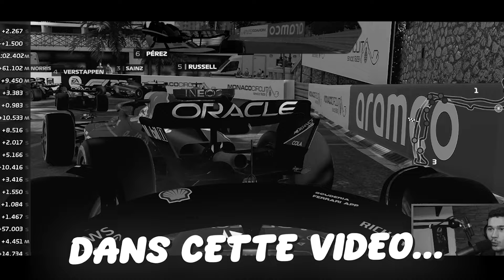MONACO SANS RÈGLES 😂😱 (NO RULES)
🚨 Bonjour à tous 🚨 Aujourd'hui on se retrouve pour une course très particulière ! Je vais affronter des pilotes sur MONACO mais sans AUCUNE REGLES ! C'est un beau bordel et c'est super drole ! Bonne vidéo :D !

TUTO INSTALLATION DE MODS DE A à Z (Très facilement) sur F1 23 :